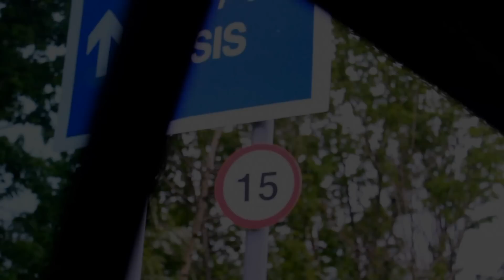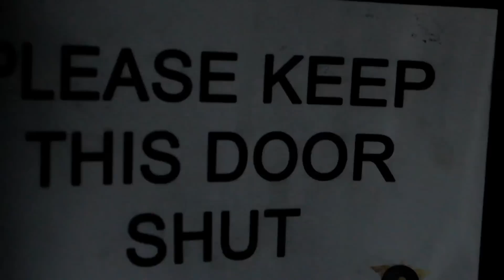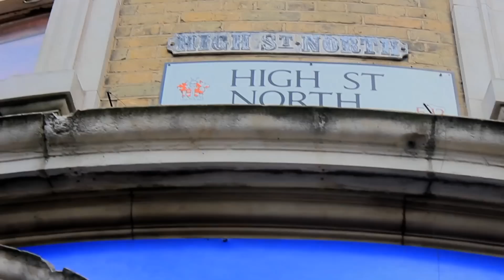Killz Fresh Out & Freestyle *Throwback*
Footage from back when Killz got released from Jail. Early 2012.